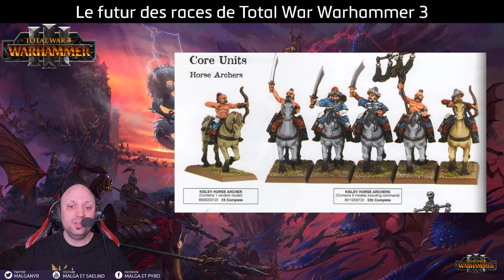Quel avenir pour les races de Total War Warhammer 3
Vidéo qui cumule théories et analyse sur les factions de Total Warhammer 3 et leur probable avenir avec l'arrivée de nouveaux seigneurs et unités

00:00 -Intro/Présentation de la vidéo
02:03 -Futur pour Kislev
27:53 -Futur pour Cathay
52:54 -Futur pour les Ogres